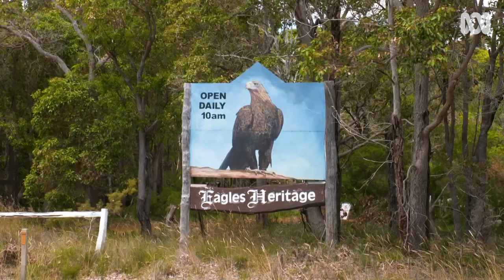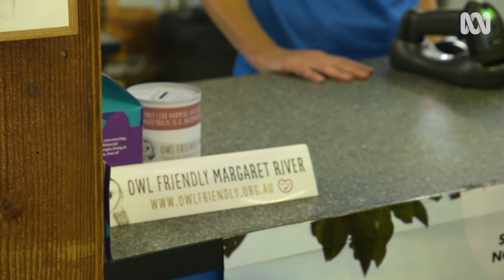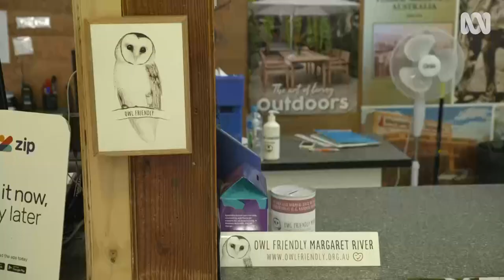Night Life owls | Gardening for wildlife | Gardening Australia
Rats and mice – the mere mention of them is enough to send gardeners into a tailspin. These night-time visitors to our gardens can make quick work of coddled crops and frustrate even the most fastidious of gardeners – eating fruit as it ripens, raiding chook runs, nesting in compost heaps and generally making a nuisance of themselves. While our first instinct to deal with these rodents may be to bung out some baits and wait, there are some native nocturnal nice guys that will, if given the chance, can take care of rats and mice for us.

Hidden in the tree hollows and bush remnants around our cities, towns and gardens are a variety of nocturnal birds, and Josh is meeting with some Margaret River residents passionate about protecting these predators from their preferred prey – poisoned mice and rats.

Dr Boyd Wykes, a retired ornithologist, zoologist and conservationist explains that Margaret River is a hotspot for nocturnal birds. “We have abundant small, familiar Boobook and extraordinary Tawny Frogmouth plus the lesser known, diminutive Owlet Nightjar. You may even encounter a ghostly Eastern Barn Owl in farmland.”  But recently, Boyd was able to add another owl to this list – the enigmatic Masked Owl (Tyto novahollendiae), the largest night predator in the region.

After the discovery of the Masked Owl population, Boyd (along with Steve and other passionate locals) founded the Owl Friendly Margaret River group, with the Masked Owl as their logo.  The volunteer groups mission is simple, according to Boyd – “we want to tackle an insidious problem – the poisoning of nocturnal birdlife and other fauna by rodenticides, specifically second-generation anti-coagulant rodenticides - and make the Margaret River region a safe haven for all our fantastic fauna, especially our owls”.

Rodenticides, (or ‘rat baits’ as they are known) are a fairly common way for gardeners, farmers, homeowners and businesses to manage problem populations of rats and mice, but, as Boyd explains, not all baits are created equally. “We separate rodenticides into two groups, First Generation and Second Generation, dependant on their active ingredients”. First Generation baits with active ingredients Warfarin and Coumatetralyl “work more slowly and break down more quickly, and our wildlife has a higher capacity to cope with ingesting these products”. On the other hand, Second Generation baits with active ingredients including Brodifacoum, Bromadiolone and Difenacoum are more potent, with a lethal dose delivered in a single feeding. But when ingested, rodents still take days to die and when eaten by wildlife may contain many doses – “it’s those second-generation baits that cause the real problems for non-target animals” says Boyd.

“Non-target native animals like bush rats, quenda and possums will eat rat baits, and ingesting this has the obvious impact of poisoning them” says Boyd. “But, with many of our native animals, including owls, it is the ‘secondary poisoning’ from these second-generation products that causes the issues. If an owl eats a poisoned rodent, the results can be deadly – if they aren’t killed by internal haemorrhaging, we find that they are more likely to hunt unsuccessfully, be killed on the roads or become incredibly ill”.

Phil Pain is the curator of the Eagles Heritage Raptor Wildlife Centre in Margaret River, a site that homes permanently disabled birds of prey and owls which are unable to be returned to the wild.  Away from the public view, seven acres have been set aside for wildlife rehabilitation, including a hospital and specialised facilities designed to help orphaned, injured and sick raptors and owls return to the wild. “We receive owls and raptors with secondary poisoning all the time, handed in by volunteers and members of the public” says Phil. “Mice and rats are their preferred dinner, but eating one that has ingested a second-generation rodenticide often proves fatal”.